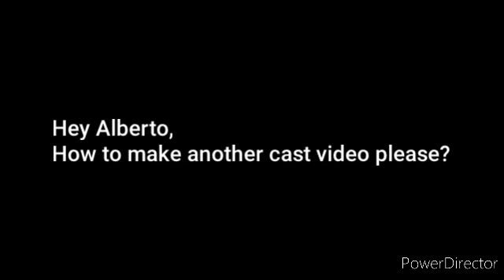12 de agosto de 2022